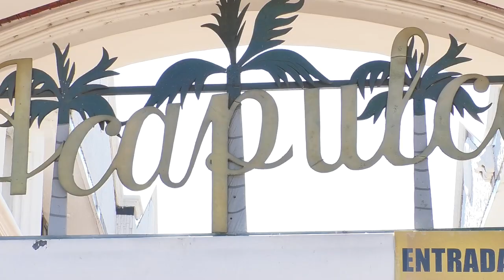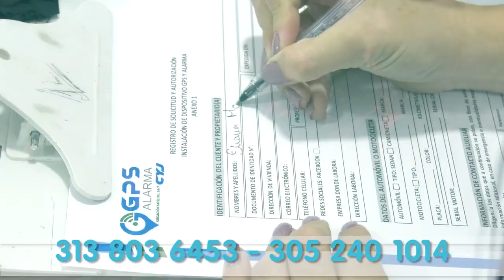PAREJA INTENTÓ ROBAR TELEVISOR Y EQUIPO DE SONIDO DE UN MOTEL